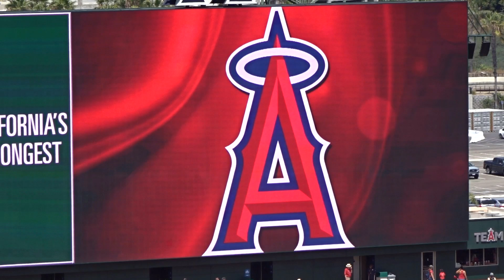8月18日 試合前と終了間際の様子【大谷翔平選手】Shohei Ohtani At Bench vs White Sox 8/18/2019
【現地撮影】8月18日シカゴ・ホワイトソックス戦 試合前と試合終了間際の大谷翔平選手の様子。試合前はコーチとおまじないをしたりする様子。終了間際はリラックスムードでチームメイトの戦況を見つめる様子。